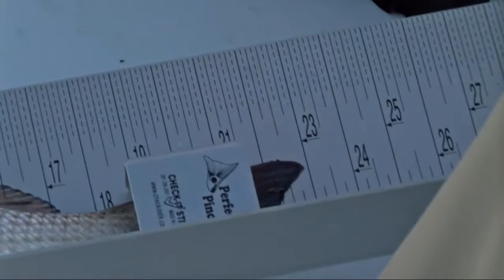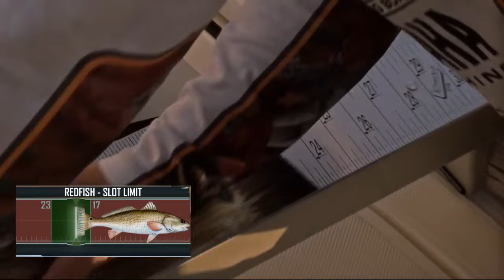Highlights: Day 3 action at Redfish Cup at Winyah Bay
Check out the Day 3 highlights of the 2023 Yamaha Bassmaster Redfish Cup presented by Skeeter Boats at Winyah Bay in Georgetown, SC.